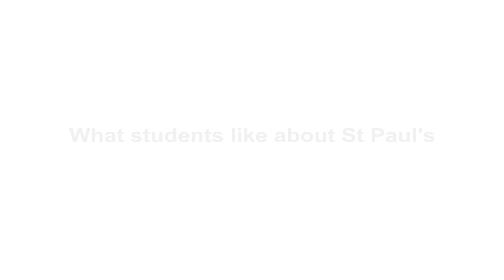St Paul's Anglican Grammar School - Student Testimonials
Students of St Paul's Anglican Grammar School talk about their educational journey at the School and what they enjoy the most.